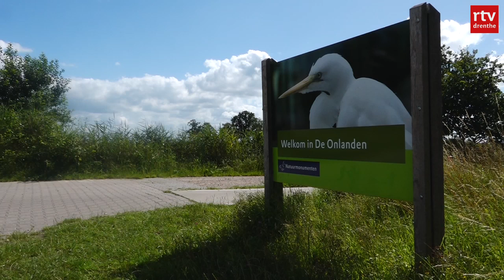Toevalstreffer: bioloog vindt ook vrouwelijke versie gestreepte waterroofkever | Natuurnieuws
"Nee joh", schreeuwt bioloog Rick Middelbos plotseling tijdens opnames voor een reportage van RTV Drenthe. "Kijk dan, ik heb er nog een!" Van blijdschap valt hij nog net niet het water in. Na eerder deze maand een mannelijke gestreepte waterroofkever te hebben gevonden, is er nu ook een vrouwelijke variant in natuurgebied De Onlanden.

Het vinden van de vrouwelijke gestreepte waterroofkever is een toevalstreffer. Middelbos wilde voor de camera van deze omroep laten zien hoe hij begin deze maand de iconische gestreepte waterroofkever ving, toen er plotseling een vrouwelijke variant in zijn schepnet zat.